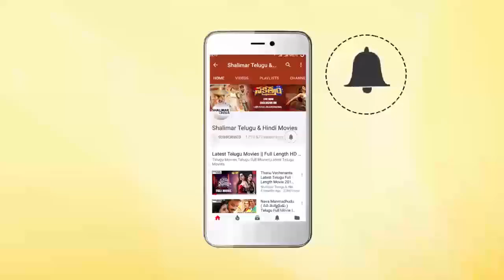C.I.D Movie || Gummadi Destroys Rajanala About Telling Name || NTR, Jamuna || Shalimarcinema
Watch Gummadi Destroys Rajanala About Telling Name From C.I.D Movie. Features NTR, Jamuna, Gummadi, Rajanala, Mikkilineni, Ramana Reddy, Pandari Bai, Hemalatha, Meena Kumari, Directed by Tapi Chanakya, Produced by Nagi Reddy, Music by Ghantasala.